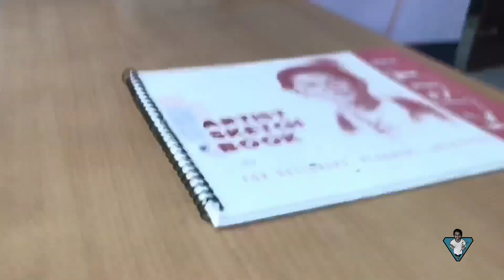Drawing @BalenShah Sunita & Harka Sampang Rai At A Same Time / 🔥❤️🇳🇵 timelapse@sanuArtistry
Hello guyzz!! ❤️😊Hope you all are fine , This time I have tried to draw three different Drawings at a same time which is inspired by @dPArtDrawing , Literally it was so difficult for me to draw bcz this is my first experience ,so the portraits are not portrayed perfectly but I have tried my best and wanna share with you all hope you Enjoy it
@sajanshresthaa react on Neplese Talent As well hai🔥😊❤️